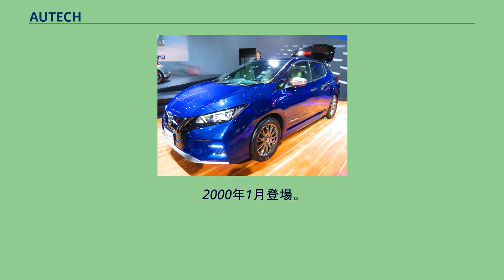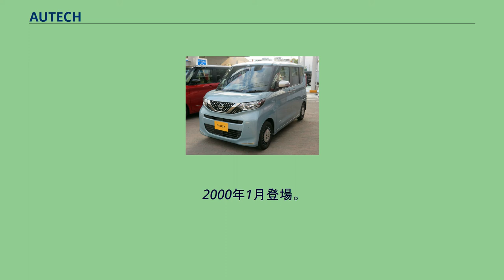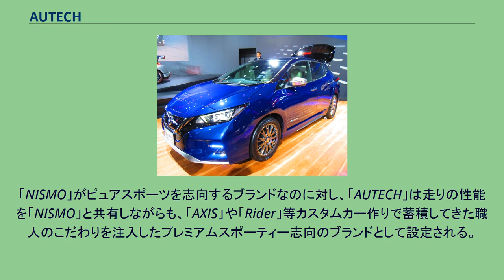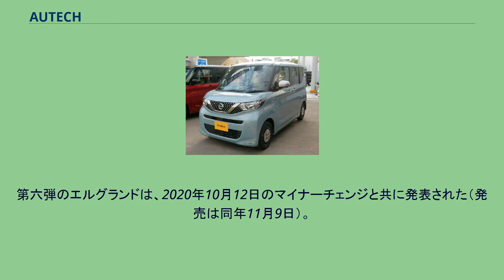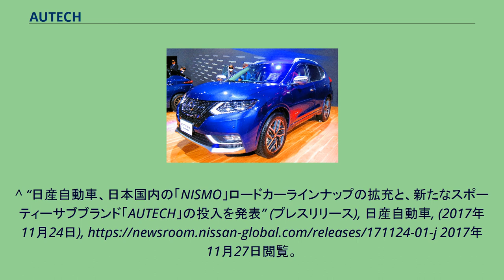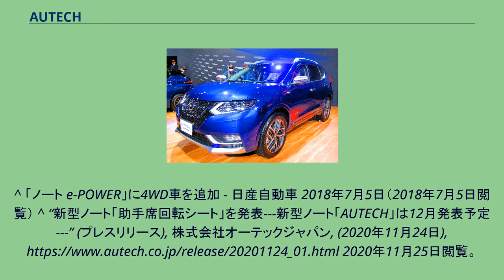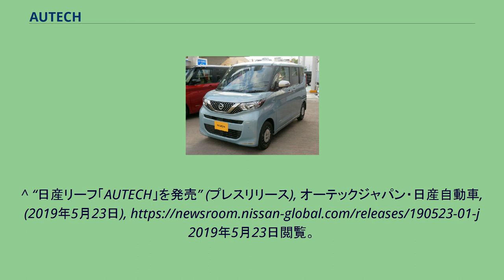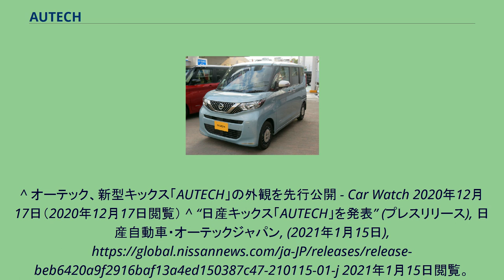AUTECH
AUTECH（のちにAXに変更）とは日産グループであるオーテックジャパンが手がけた特別仕様車の呼称、ならびに同社が手がけるブランドの呼称である。
前者・後車ともにベース車に比べて高級感あるテイストのエクステリアやインテリアを纏うことによってプレステージ性を高めたのが特徴である。
他のオーテック車同様、販売は全国の日産ディーラーで行われ、もちろんメーカー保証もつく。
本項では日産のプレミアムスポーティブランドであるAUTECHについても記載する。
2000年1月登場。
初期モデルのベースは前者が300LX、後者が300ULTIMA　Eパッケージ装着車でともにVQ30DETを搭載していた。
エクステリア上の特徴として専用デザインの前後バンパー（これにより全長は4.980mmまで伸びた）、専用サイドシル、専用フロントグリル、BBS製17インチアルミホイール、専用チューンのサスペンション、専用マフラーの追加などが挙げられる。
一方、インテリアにおいては専用のオフブラックの本革シートと専用のウッド／本革のコンビステアリングが装備され高級感向上に一役買っている。
なお、価格はともに税抜き495万円と比較的高額だった。
同年6月には名称を「AUTECH」から「AX」に変更。
VQ25DDを搭載する「250AX」（変更箇所は外観のみ）を追加。
翌年1月にはVQ30DDを搭載した「300AX」を追加。
これを期にAXはセドリックのみの設定となり、インテリアはオフブラックからエクリュ（ベージュ）に変更され、BBSホイールは専用デザインに変更され（300AXのみ）、足回りはベース車と共通になった。
VQ30DET搭載の300AXはエクストロイドCVTに変更され、価格が税抜き523万円に上がった。
2000年1月登場。
　ベースはエクシモならびに25エクシモ。
エクステリア上の特徴として専用デザインの前後バンパー（これにより全長が4.845mmまで伸びた）＆鍍金モール、専用サイドシル、専用デザインの16インチアルミホイール（Y33型シーマと同デザイン）、専用チューンのサスペンションが挙げられる。
一方、インテリアは専用木目調パネル（メープル調）やウッド／本革コンビステアリング、専用デザインのメーター、オフホワイトの本革シート（2.5Lのみ。2Lはスエード）などが奢られた。
2001年、ベース車のマイナーチェンジを期に名称を「AUTECH」から「AX」と「25AX」に変更。
ベース車同様、コスト削減の一環によりアクティブヘッドレストなど一部装備が省略されている。
2017年11月24日、日産は「NISMO」のラインナップを充実させると共に、新たなるスポーティサブブランドとして「AUTECH」をラインナップとして展開することを発表。
これにより、16年ぶりに「AUTECH」のブランド名が復活し、「NISMO」「AUTECH」のスポーティブランド二本立てで展開していくことになる。
「NISMO」がピュアスポーツを志向するブランドなのに対し、「AUTECH」は走りの性能を「NISMO」と共有しながらも、「AXIS」や「Rider」等カスタムカー作りで蓄積してきた職人のこだわりを注入したプレミアムスポーティー志向のブランドとして設定される。
同時に、その第一弾がセレナであることも発表され、2018年1月12日に同年2月1日より発売すると発表された、同e-POWER車に関してもベースモデル車の3月1日発売に合わせて発売される。
ブランドカラーには青を採用し、内外装のアクセントとして採り入れている。
第二弾のノートには、2018年7月の一部改良及びe-POWER FOUR追加と同時に設定された。
2020年11月24日にフルモデルチェンジを発表した3代目となるE13型にも引き続き設定されることとなり、同年12月に発表された。
また、2021年10月7日にはAUTECH初のクロスオーバーモデルとなる「AUTECH CROSSOVER」が設定され、同日より発売された。
第三弾のエクストレイルは2019年1月28日から発売となり、同時に「AUTECH」全車種で内装仕様を自分で好みに合わせて選んで仕立てる完全受注生産の「プレミアムパーソナライゼーションプログラム」（セレナとノートは1月11日から、エクストレイルは発売日の1月28日から）が設定された。
2020年11月の一部改良でも「AUTECH PREMIUM PERSONALIZATION PROGRAM（オーテックプレミアムパーソナライゼーショ...